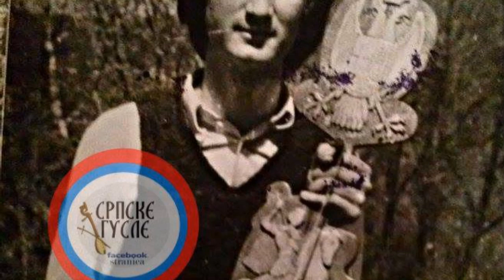Dinaric People - Part 7: Dinaric Tone / Седми дио: Динарски Тон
Part seven of the detailed ethnographic description of the Dinaric peoples given by the ethnologist and geographer Jovan Cvijić (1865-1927) in his book titled Balkan Peninsula.

Седми дио детаљног етнографског описа динарског народа од стране српског етнолога и географа Јована Цвијића (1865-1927) из његове књиге Балканско полуострво и Јужнословенске земље.